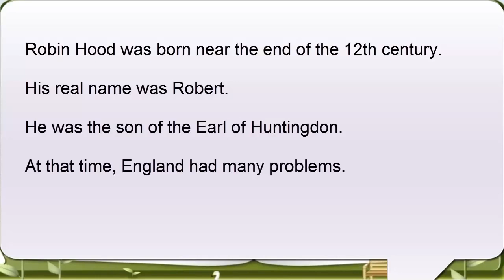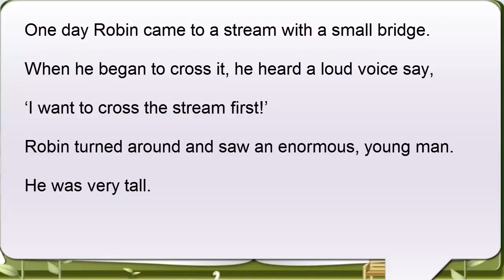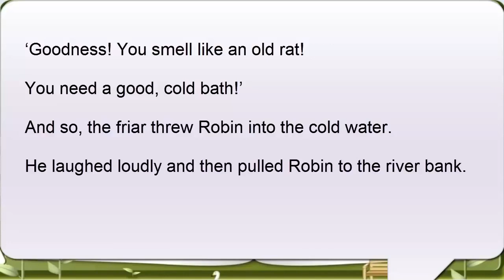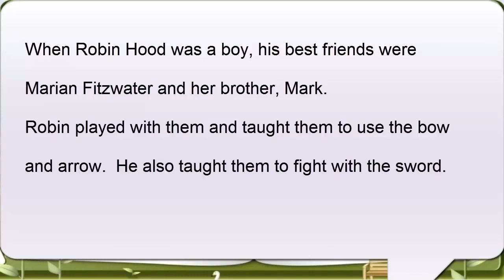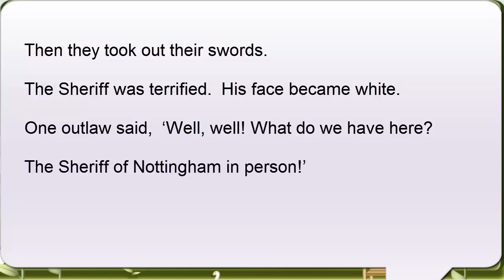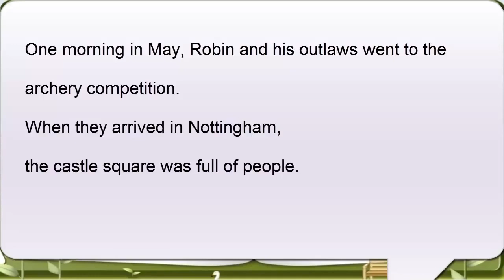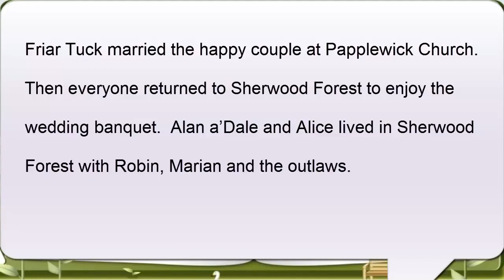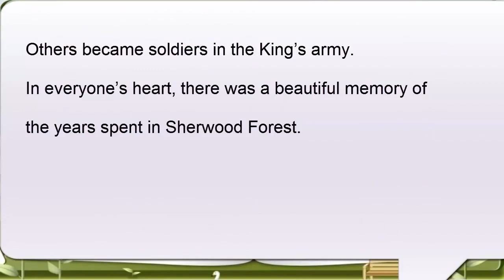Audio Book Robin Hood